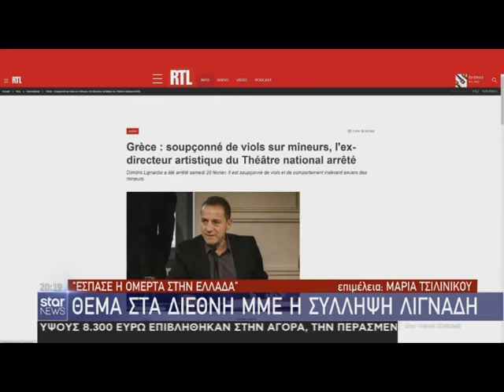Ξένος Τύπος για την σύλληψη του Λιγνάδη